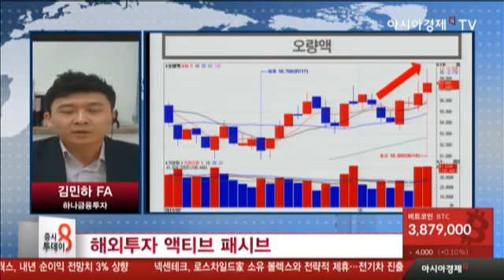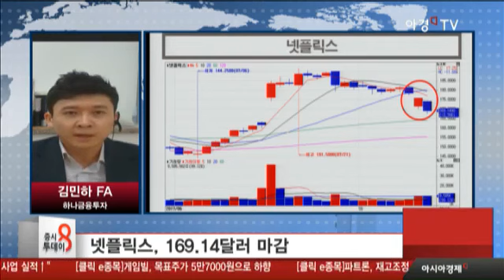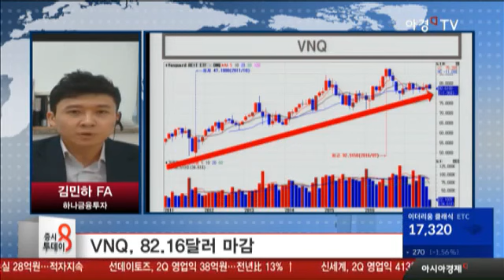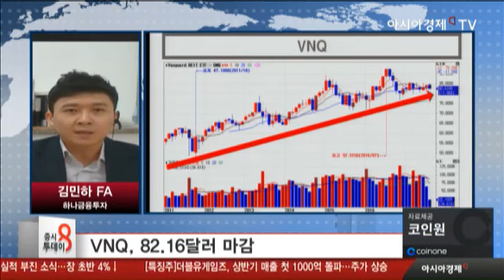한주간 해외투자 되돌아본다면?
미국 다우존스, 하락하며 2만2천선 반납. 2,1844.01p
미국 나스닥, 기술주들의 하락세로 2,13% 빠진 6216.87p
유럽증시 북한리스크와 뉴욕증시 약세로 하락.
FTSE 19,875.03p 마감.
상해종합지수 철강관련주의 부진으로 2거래일 연속 하락, 3,261.75p
오량액, 1.49% 상승. 매출총이익률 20% 달성 가능성.
넷플릭스, 170달러 무너지며 169,14달러 마감.
VNQ, 82.16달러 마감. 분산 차원에서 여전히 매수 유효